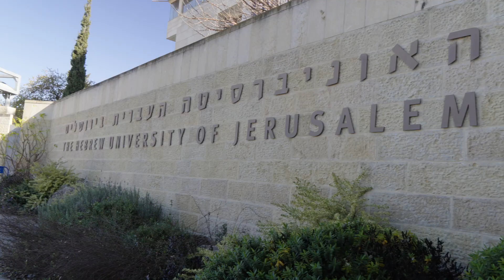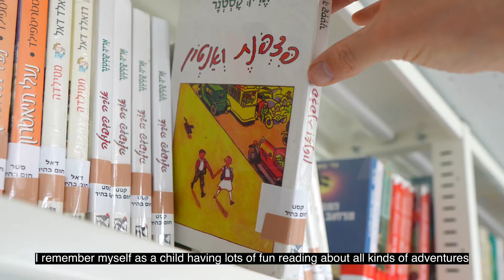הרהורים על זכרונות ילדות עם אריך קסטנר - מנקודת מבט של תלמידים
סטודנטים באוניברסיטה העברית בירושלים מספרים כיצד למדו לקרוא עם אריך קסטנר, על חוויות מעצבות מול ספרות ילדים ועל פגישות גורליות עם מתרגמים.

מכון ליאו בק ירושלים הוא מכון אקדמי ותרבותי בינלאומי. הוא נוסד במטרה לקדם את מחקר יהדות גרמניה ומרכז אירופה בתקופה המודרנית וכמו כן לייצג ולקדם את המורשת הליברלית של יהדות גרמניה בחברה הישראלית.